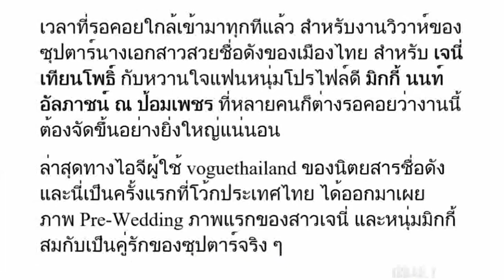เจนี่-มิกกี้ ปล่อยภาพ “พรีเวดดิ้ง” ภาพแรก สมกับเป็นซุปตาร์